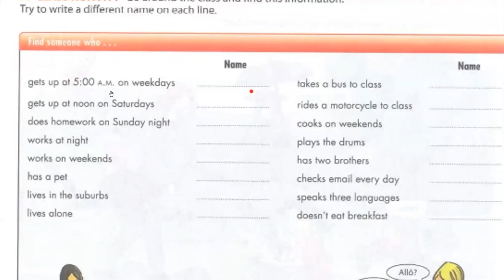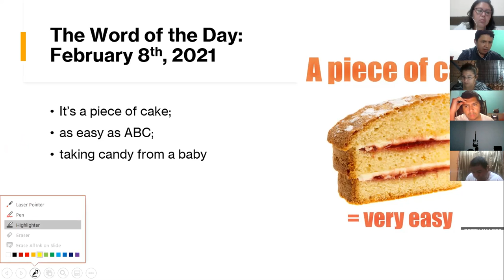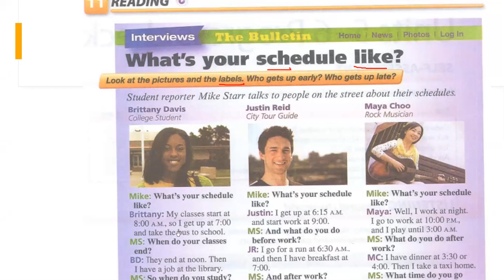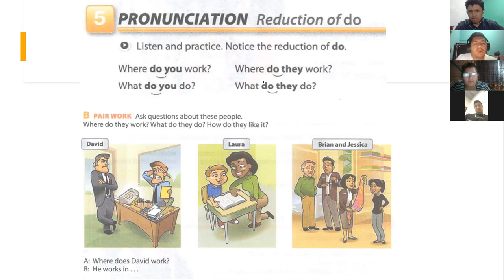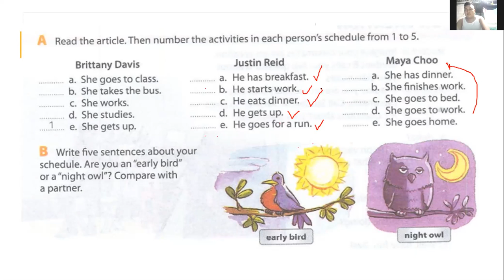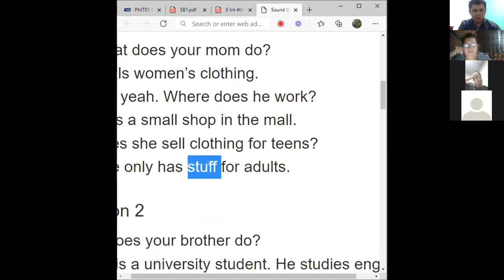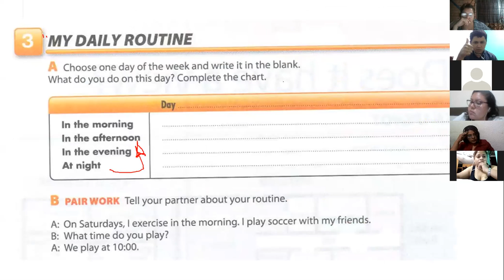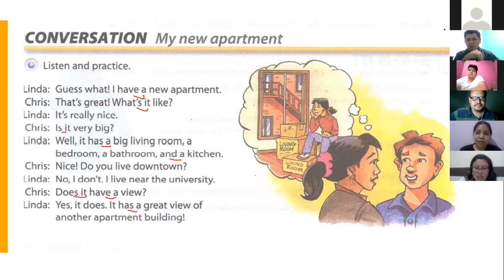Ingles Corporativo-Videoconferencia #11 Information questions and answers.